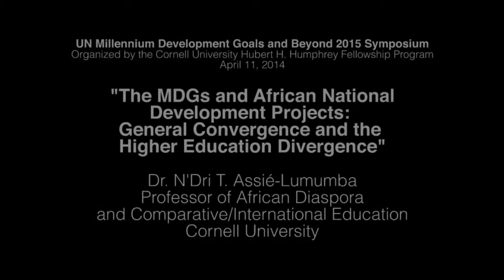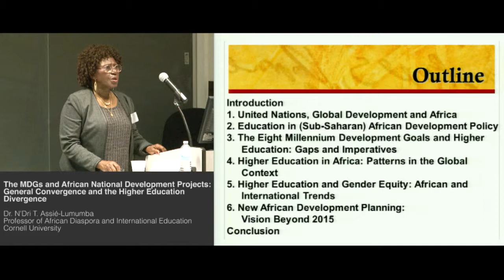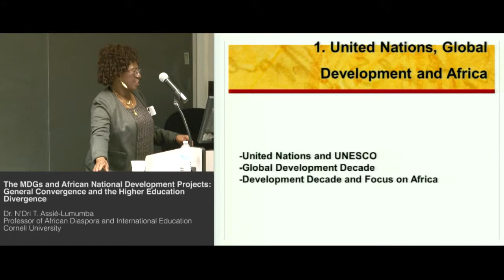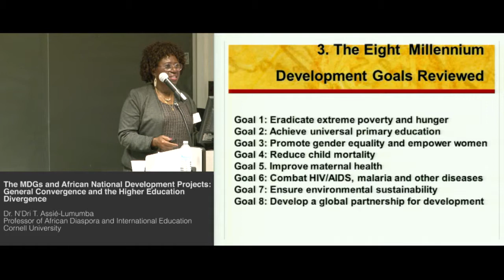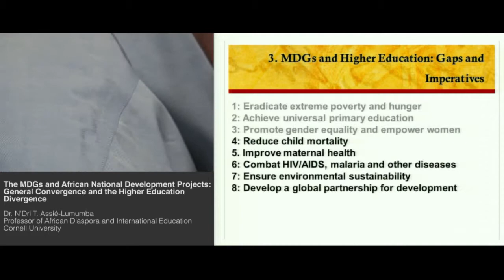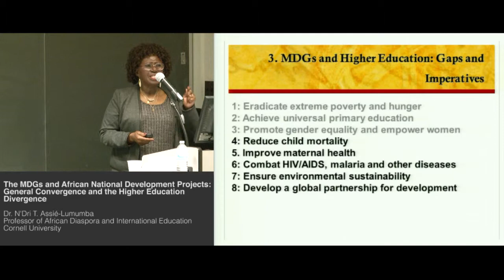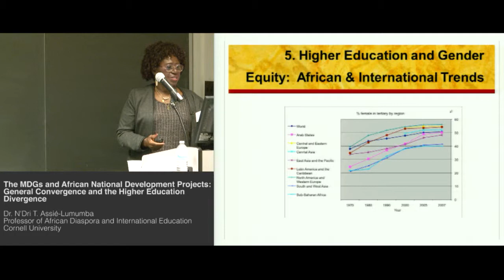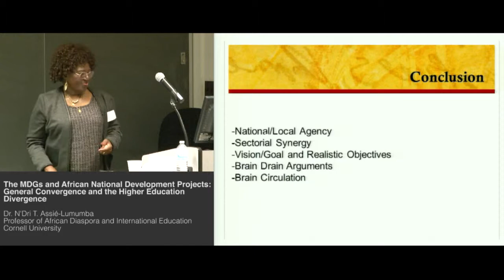Dr. N'Dri T. Assié-Lumumba - The MDGs and African National Development Projects...